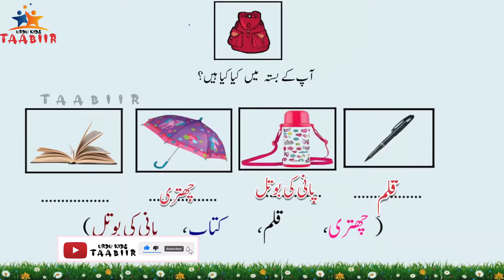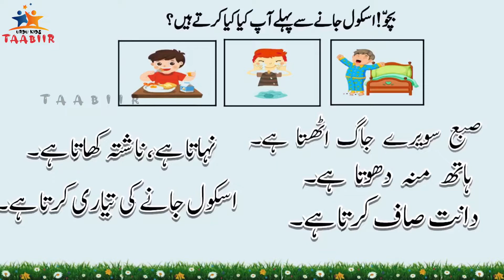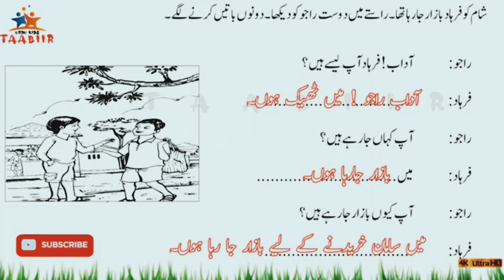STD 5 URDU Unit 2 class 05 |First bell 2.0 Std 5| Adaab Harz/text book worksheets /آداب غرض